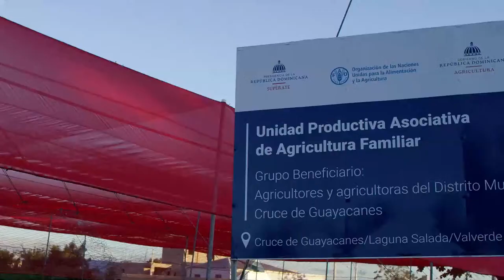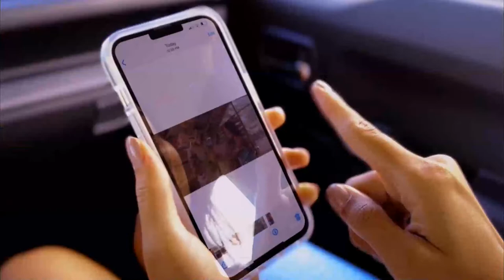Presidente Luis Abinader y ministro David Collado inician la 28ava conferencia anual de FCCA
Está al aire en nuestro canal STVInLive Presidente Luis Abinader y ministro David Collado inician la 28ava conferencia anual de FCCA